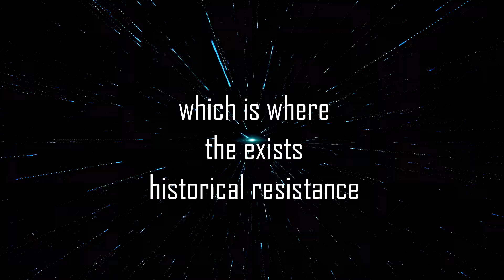Could XRP Surge more 50% ?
XRP NEWS, XRP Price Prediction

Schools and Companies I work with: Discounts Below
Id love to know what you took and how you are linking it💕
📌Get 10$ In Bitcoin: Sign up for Coinbase via computer ONLY:
When you buy 100$ of Crypto get 10$ of FREE BITCOIN
Claim your invite now:
- Edgar Gabriel